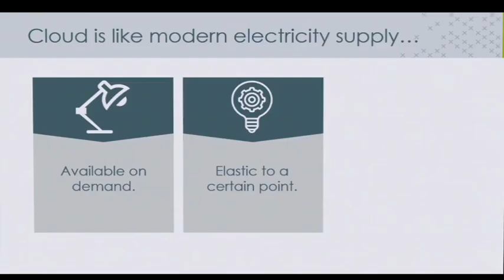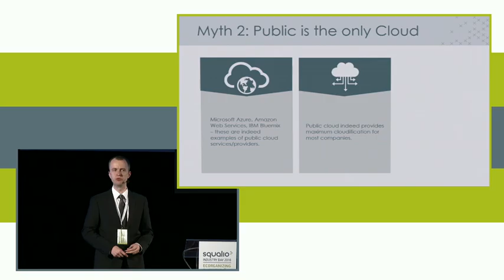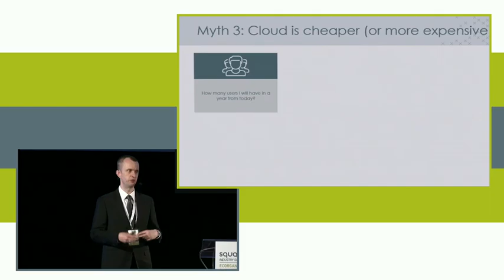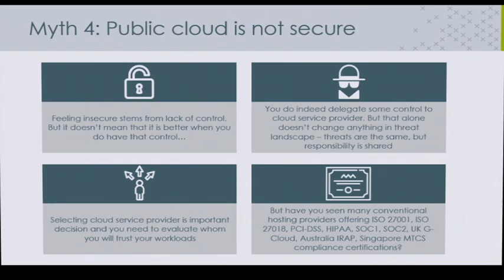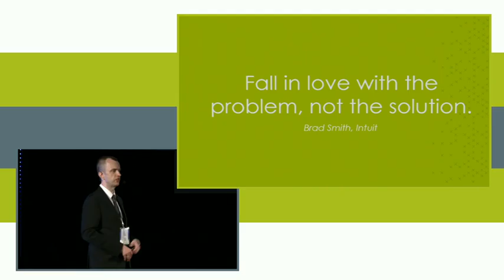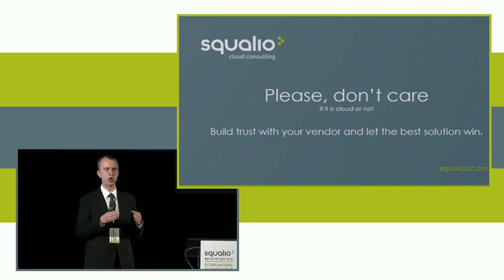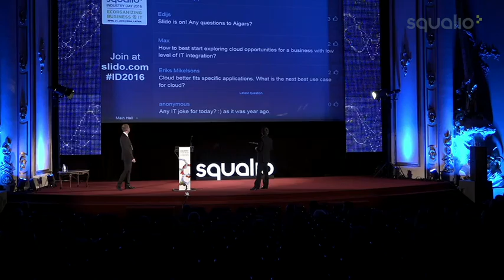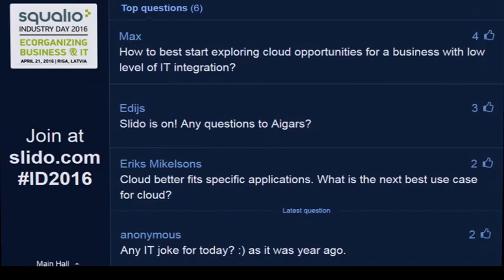AIGARS JAUNDĀLDERS, Member of the board of SQUALIO cloud consulting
CLOUDWASHING (NOTHING ELSE MATTERS), SQUALIO INDUSTRY DAYS 2016